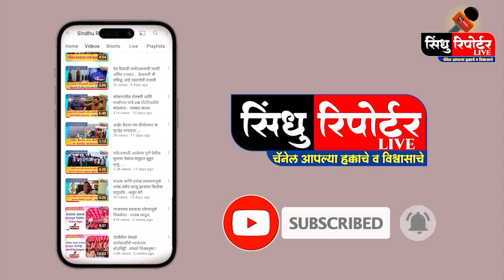जिल्ह्य़ातील मतदानाचा टक्का वाढवावा : जिल्हाधिकारी किशोर तावडे